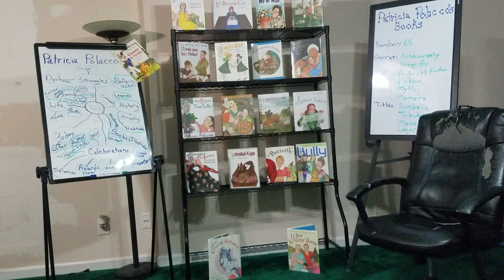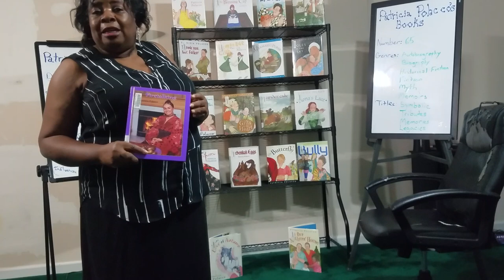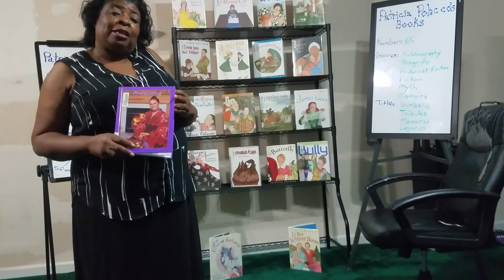Patricia Polacco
Introduction